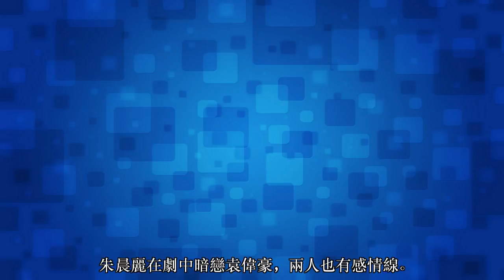袁偉豪變歲月神偷！接檔《果欄 》TVB新劇《棟仁的時光》5大看點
《棟仁的時光》緊接劇集《果欄中的江湖大嫂 》播放，到底由袁偉豪伙拍唐詩詠主演的新劇能否承接《果欄》熱潮，繼續吸引觀眾集集追看呢？以下小編綜合了《棟仁的時光》的5大看點，看看是否能夠吸引你？近年TVB的科幻題材劇集都非常合觀眾口味，像是計程車司機進化驅魔人的《降魔的》，老土村長穿越時空救愛人的《EU超時任務》都收視好而且口碑佳。同樣是打著科幻旗號，《棟仁的時光》也有著令觀眾充滿新鮮感的布局。1. 科幻題材反思生死 不能劇透太多，只能說故事大概講述袁偉豪所飾演的曾棟仁有一天發現自己有特殊超能力，能透過接吻偷取別人時間來延長自己生命。患有心臟病的他知道自己命不久矣，到底他寧願自私地靠偷別人時間來過活，還是勇敢面對死亡呢？2. 男神換新造型 袁偉豪這次為劇集轉換的新形像未必是最好看，但起碼有新鮮感而且更有男人味。演員可塑性的越高便可更多不同角色。
3. 吻戲不斷
正如剛在提及過，棟仁能能透過接吻偷取別人時間來延長自己壽命，為交代劇情，袁偉豪在劇中有不少接吻戲分，他更笑言已經數不清拍攝時吻了多少人，當中更不乏男男之吻, 認真重口味。
4. 型男美女再度合演情侶
袁偉豪與唐詩詠就曾經在《當